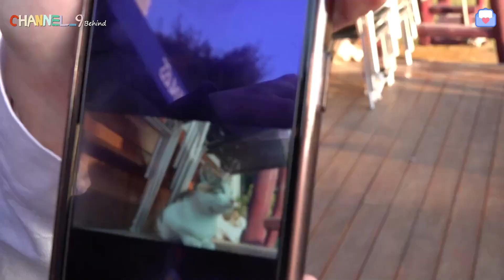[ENG SUB] 220105 fromis_9 CHANNEL_9 Behind Ep.7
This particular CHANNEL_9 Behind is missing official subs on Weverse.

This video is not in any way our property. We are only adding English subtitles to said video to share with fellow flovers worldwide and spread the loveliness of fromis_9!

Translators: atqhadwyh, PromisePollen, red
Proofreader: monk
Timer: monk
Typesetter: firstflover
Quality Checker:monk
Encoder: dude22074